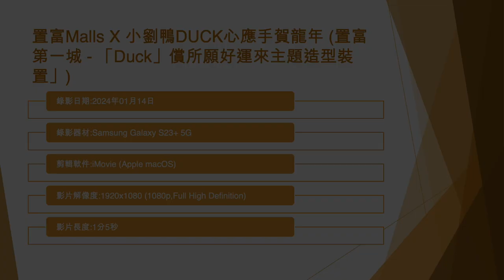置富Malls X 小劉鴨DUCK心應手賀龍年 (置富第一城 - 「Duck」償所願好運來主題造型裝置」) - 2024年01月14日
錄影日期:2024年01月14日
錄影器材:Samsung Galaxy S23+ 5G
剪輯軟件:iMovie (Apple macOS)
影片解像度:1920x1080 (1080p,Full High Definition)
影片長度:1分5秒